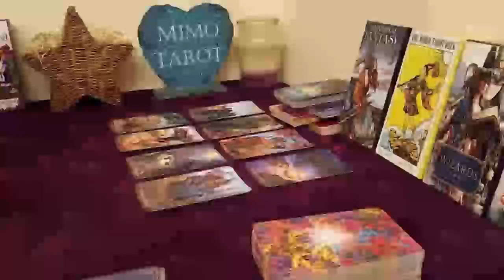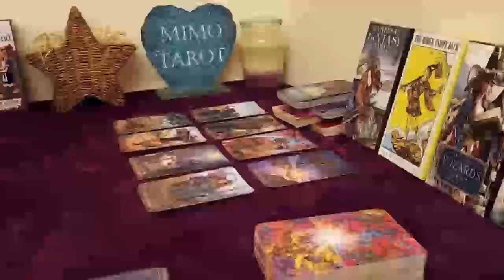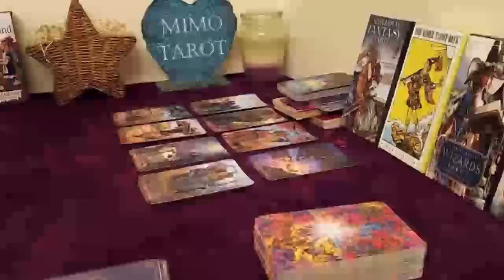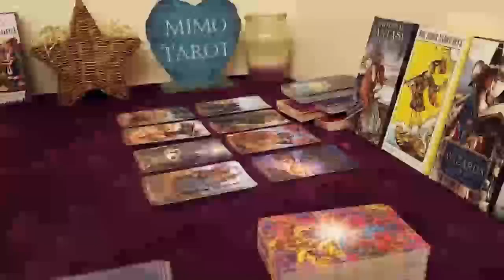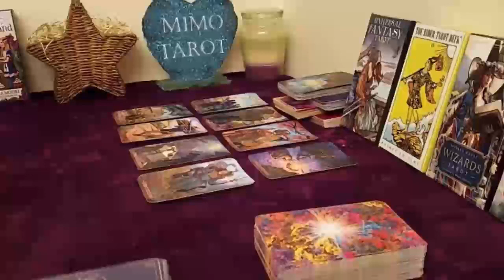Libra Tarot Love Reading Yes They Are Coming !!